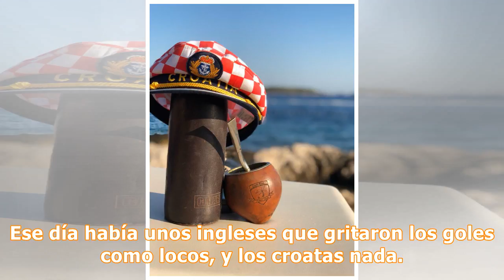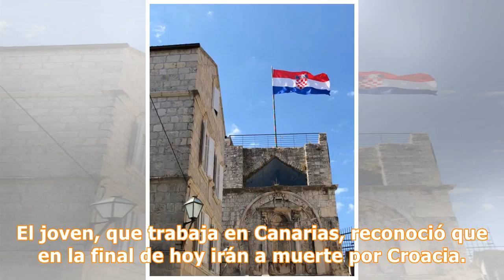Palpitando la final en Croacia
"Cachi”, así es como se conoce a Juan Antonio González (30), quien junto a su novia Ximena y a su cuñado Francisco, alias “Papico”, integraron un grupo de uruguayos que se fue a Rusia a ver jugar a la Celeste. Tras la eliminación del equipo de Tabárez, la barra uruguaya se dispersó. Algunos regresaron a Montevideo, otros se quedaron un tiempo más en Moscú o viajaron a Grecia. Y ellos arrancaron para Croacia.“Si Uruguay quedaba afuera la idea era seguir para algún lado. Teníamos pendiente conocer...